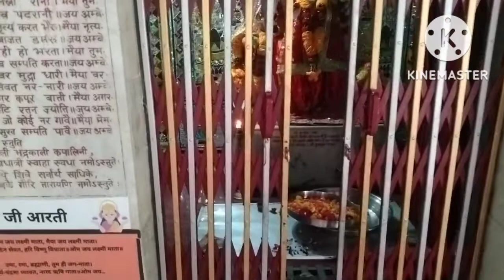2 घंटे वेट किए हम सब 😞 | dekhiye ham kaha gaye hai 😊 bahut wait karna pada 😓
2 घंटे वेट किए हम सब 😞 | dekhiye ham kaha gaye hai 😊 bahut wait karna pada 😓

aaj ham sab gaye hanuman mandir mein puja karne 2 ghante wait karna pada agar aapko yah vlog achcha lagta hai to please like and subscribe kar dijiye hamare channel ko please dosto

आज हम सब गए हनुमान मंदिर में पूजा करने 2 घंटे इंतजार करना पड़ेगा अगर आपको यह व्लॉग अच्छा लगता है तो प्लीज लाइक और सब्सक्राइब कर दीजिए हमारे चैनल को प्लीज दोस्तो

please follow us please dosto haame follow kijiye

koi video pasand aati hai to please support me aap hamare jaldi se 1k karwa dijiye please support me aur aapko video.